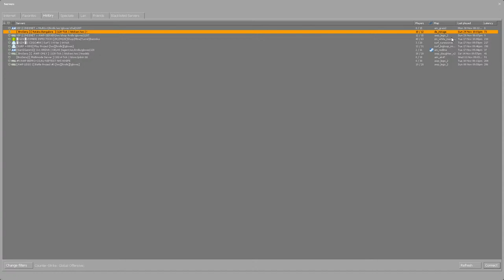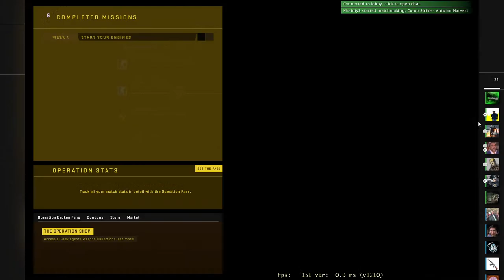CSGO live with AGAMA,with new update broken fang road to 300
🎮 Games I Play
1.Counter Strike:Global Offensive
2.Valorant
3.PUBG Lite
4. GTA  V  Roleplay